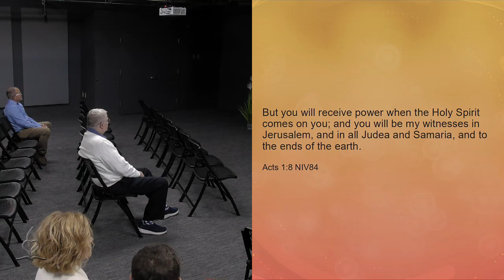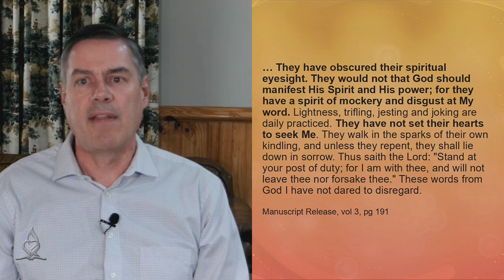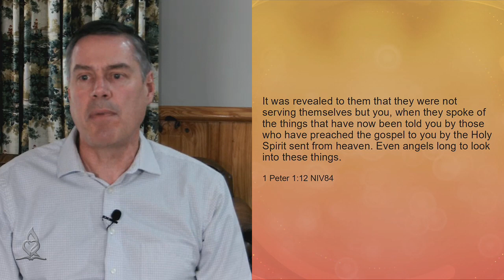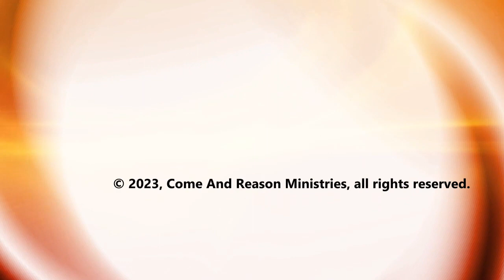GOD's call to mission - Lesson 3 Q4 2023 - Dr Tim Jennings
Original found here, "2023 Q4 Lesson 3: God's Call to Mission (Oct. 21)"

In This Quarter we focus attention on getting out there and doing something.
We will examine many wonderful Bible stories.
We will read about exciting experiences and illustrations.
We will learn about available resources to assist us in reaching out to our neighbors (especially to those who have no Christian background).
But those will just be ways of illustrating and motivating us.
The real focus, the real heart of each lesson, is what will be shared on Thursday each week—a challenge to get out and, actually, do something.

Petras Bahadur, Richard Elofer, Kleber Gonçalves, Clifmond Shameerudeen, Doug Venn, Amy Whitsett, Greg Whitsett, assisted by Homer Trecartin (Global Mission Centers director), and Jeff Scoggins (Global Mission Planning director), collectively authored the Adult Sabbath School Bible Study Guide.